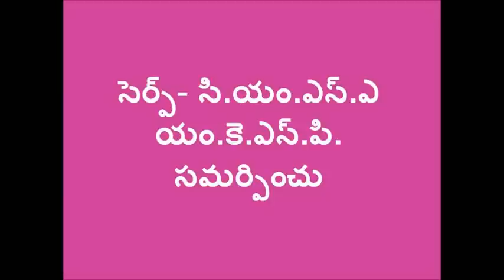Agniastram Tayaari_SERP-CMSA & Digital Green_ Kurnool _ A.P.